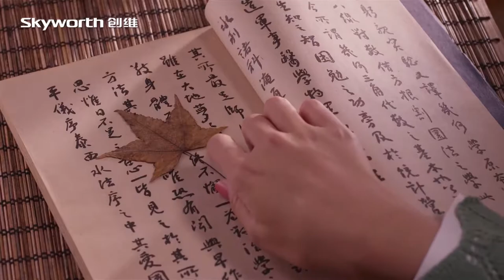4k video ultrahd colorfull umbrellas for oled tv 2160p